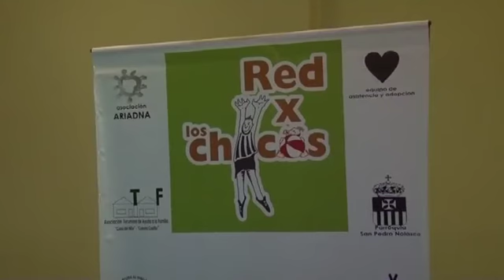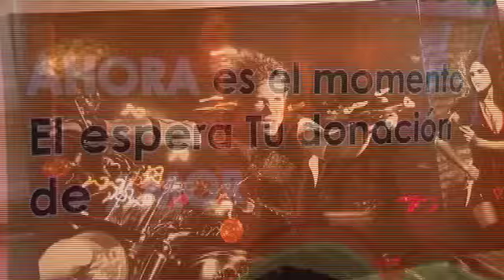La Marquesina - Programa 283 - 1/4